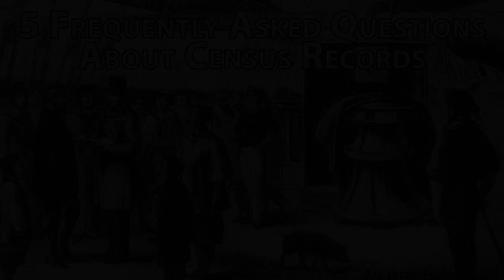Tips to Find Your Ancestor's Origin | Ancestral Findings Podcast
AF-194: Tips to Find Your Ancestor's Origin | Ancestral Findings Podcast

Are you curious about what nation your family originated in before they came to the United States? Most genealogists are, as it helps them know more about their ancestors and their own personal history and culture. Today, on the Ancestral Findings Podcast, I’ll show you how to find those elusive places of origin.